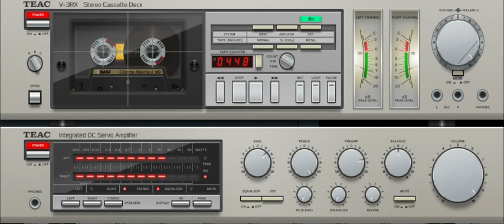THE JACKSONS Walk Right Now